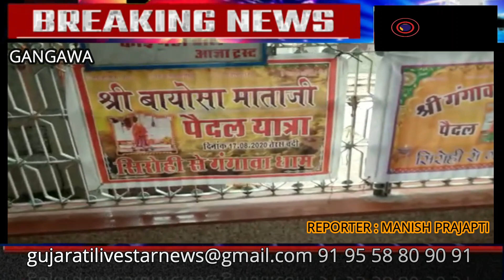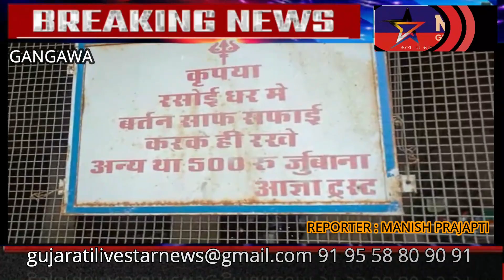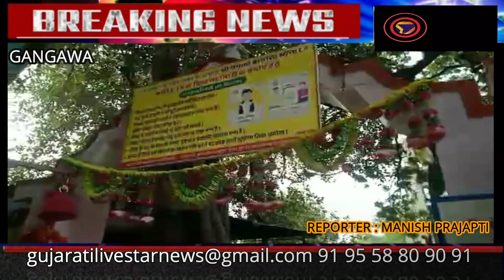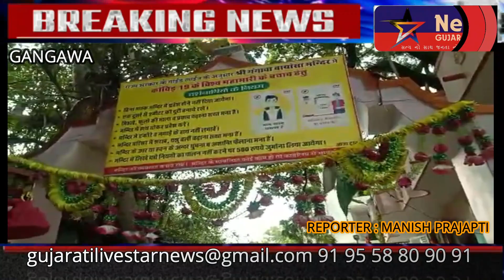એક મુલાકાત ....ઐતિહાસિક સાત બહનો નું મંદિર ....